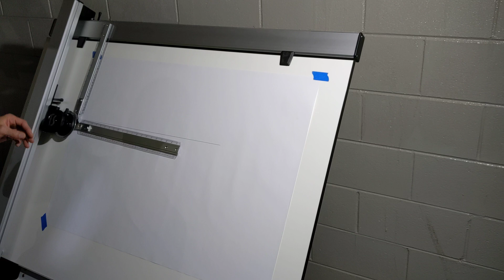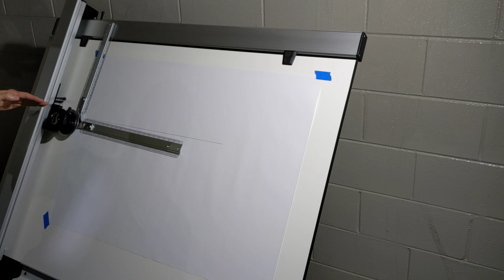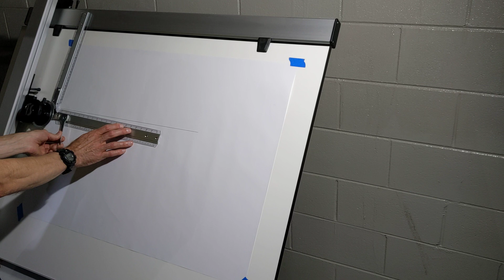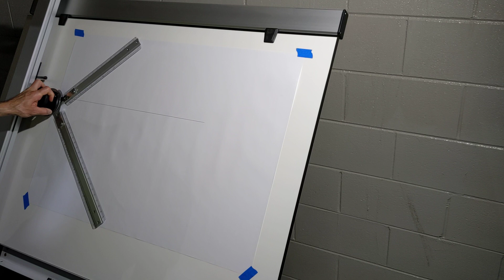Squaring Drafting Machine Scale Rules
Instructional Tutorial Video - Assembling Tecnostyl 628B Drafting Machine.